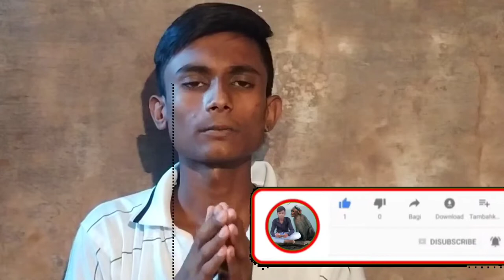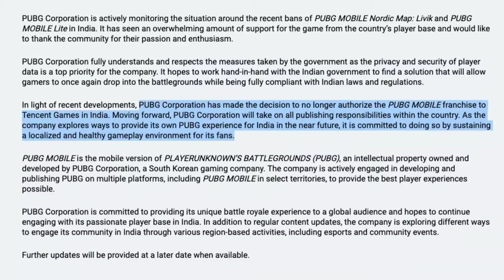PUBG MOBILE Back in India??? PUBG Ban Over???🔥You can Download Erangel 2.0 Map | Pubg Mobile Unban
Namaskaar Dosto, is video mein maine aapse baat
ki hai PUBG Mobile ke India ban aur iske comeback
ke baare mein jaha pe PUBG Corporation ne abhi ek
official statement release kiya hai PUBG Mobile BAN aur Tencent ko leke. PUBG Mobile India mein jaldi hi wapas aa sakta hai. Mujhe umeed hai ki aapko PUBG
Comeback ke baare mein yeh video pasand aayegi.

Twitter I'd :- @Aryanpa36770213

My Gear :-

Queries Releted,
PUBG UNBANNED NEWS,PUBG BAN NHI HOGA,PUBG REAL NEWS pubg ban in india, pubg ban, pubg banned in india, pubg ban in india news, pubg ban in
india 2020, pubg ban news, pubg mobile ban, pubg ban in india latest news, pubg mobile ban in india, why pubg ban in india, pubg banned, pubg ban in
india today, pubg ban news today, pubg mobile india, pubg mobile banned in india, pubg ban hoga ya nahi, pubg mobile banned in india 2020, pubg mobile
banned, pubg ban or not, pubg ban in india or not, pubg ban india, pubg mobile ban india,PUBG MOBILE UNBAN IN INDIA || TEncenT RESPONSE ON PubG Mobile ban in india News PubG Mobile
unban is india PubG wapis ayaga new news PubG ban PubG is return in india PubG not ban in india PubG is back in india PubG Mobile not banned in india
PubgUnbaninindia PubgUnbanNewinIndia pubg is ban in india, pubg is ban in india or not, pubg is ban in india today, pubg is ban in india 2020, pubg is ban
in india news, if pubg is ban in india, pubg lite is ban in india, is pubg is ban in india, about pubg ban in india, about pubg banned in india, why pubg is ban in
india, pubg is ban or not, pubg ban in india why, ban on pubg in india, pubg is banned in india, do pubg banned in india, do pubg ban in india, is pubg banned
INDIA REAL TRUTH ?? || GOOD NEWS pubgunban pubgunbaninindia PubG will not get ban in India.real truth PubG unban hoga ya nahi PubG not ban
pubg upgrade his policy pubg mobile banned in india PUbG MOBILE BAN IN INDIA 2020 PUbG MOBILE BAN
IN INDIA MALATALAM PUbG MOBILE BAN IN INDIA HINDI PUbG MOBILE BAN IN INDIA TAMIL PUbG MOBILE BAN IN INDIA NEWS PUbG MOBILE BAN IN INDIA OR NOT PUbG MOBILE BAN IN INDIA 2020
NEWS PUbG MOBILE BAN IN INDIA LATEST NEWS PUBGBAN# PubgBanInIndia PubgMobile BanNews
ban in india tamil, pubg ban in india malayalam news,pubg ban in india telugu, pubg ban in india latest news, pubg ban in india 2020 news,  pubg
ban in india news bangla, pubg ban india, pubg ban in india comedy, pubg ban in india confim, pubg ban in india carryminati, pubg ban in india confirm news ab koi streamer youtube me video nahi dal payega kyu reason dekho, can pubg ban in india, china app ban in
india pubg, pubg ban in india news channel, how to pubg ban in india, pubg ban or not in india, pubg ban in india date, pubg ban in india dynamo, pubg ban in
india dynamo reaction,